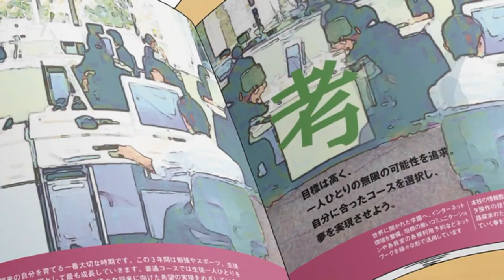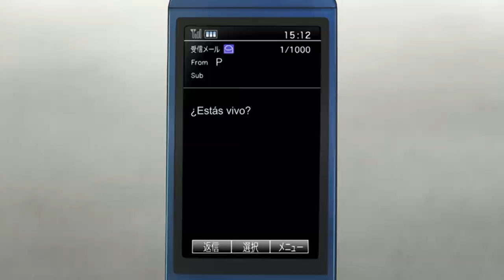EL COLOR MÁS BELLO QUE EXISTE ES EL COLOR DE LA VIDA | Colorful RESUMEN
✨Anime: Colorful